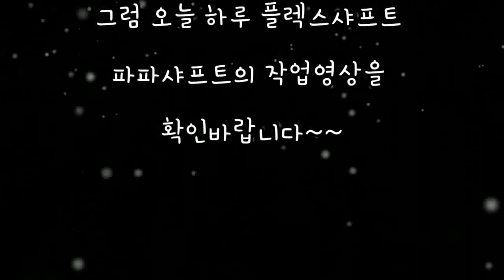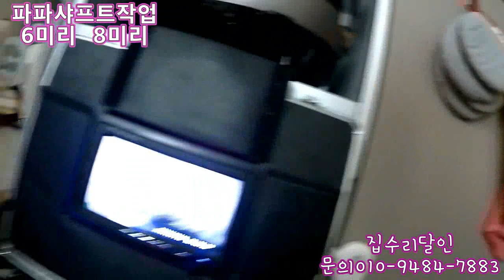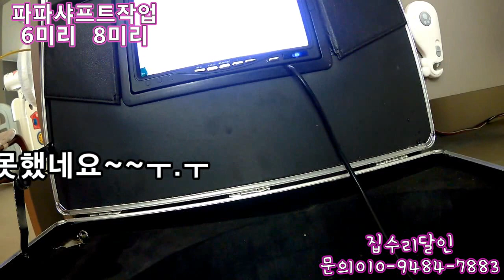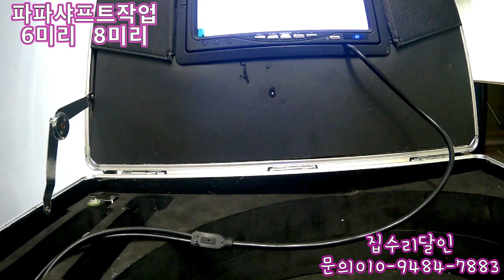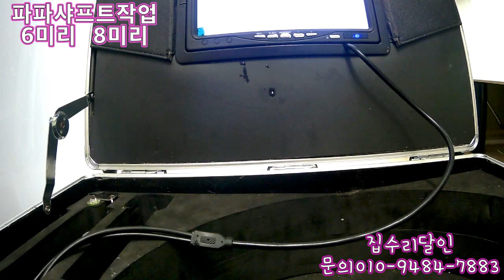korea drain cleaning flexshaft 싱크대막힘용 6미리 변기배관용8미리 작업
안녕하세요 누수잡고하수구뚫어주는 집수리달인입니다
하수구막힘 플렉스샤프트 작업영상입니다
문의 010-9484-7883